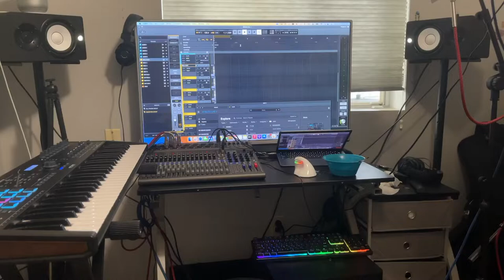This is the Creation of Needle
This is a Behind the Scenes on a composition I title Needle. Feel free to tell me what you think!

utm_campaign=creatorshare_https://